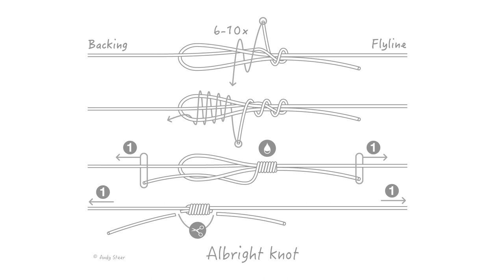Fly fishing colouring book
@AnglingKnots  The Fly Fishing - Colouring book 29 pages of line illustrations, just waiting to be coloured.

Included in this edition:
Fly fishing apparel,
Fly reels,
Fly reel parts,
Fly tying,
Gold ribbed hare's ear,
Copper John,
Elk hair caddis,
Wingless Wickham,
Klinkhammer special,
Claret hopper,
Foam hopper,
Sherbrook,
Caddisfly,
Buzzer,
Corixa,
Stonefly,
Black bass,
Asp,
Perch,
Pike,
Grayling,
Brown trout,
Pink salmon,
Atlantic salmon,
Brook trout skin,
Bass,
Bonefish,
Tarpon,
Snook,
Tuna,
Mahi-mahi,
Fishing craft,
Albright knot,
Blood knot,
Lefty’s loop.